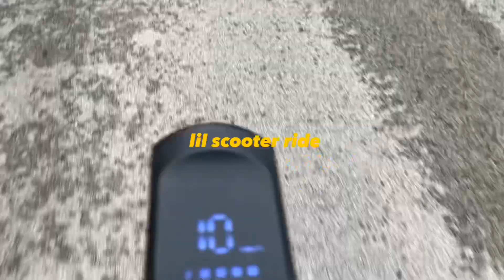see you in 2023 | UPDATE 5.0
103 Views - Apr 2, 2023

before 2022 ends i would like to leave this quick rundown of my achievements this year, in this video I go through some of the main highlights of 2022, in youtube, music, martial arts and my life in general.